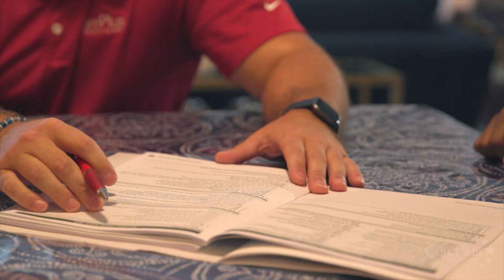BRYCE - Care Plus Health Care (BUSINESS COMMERCIAL)